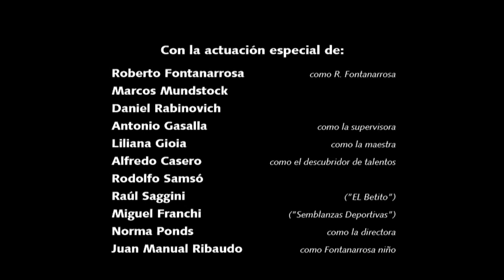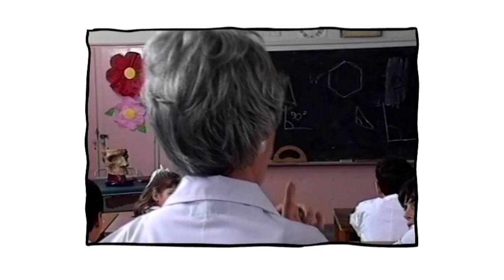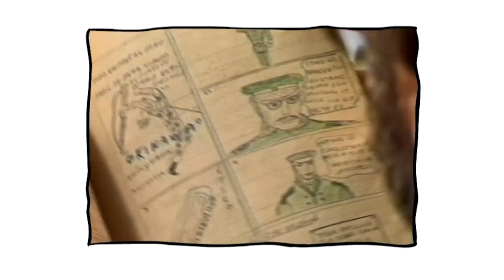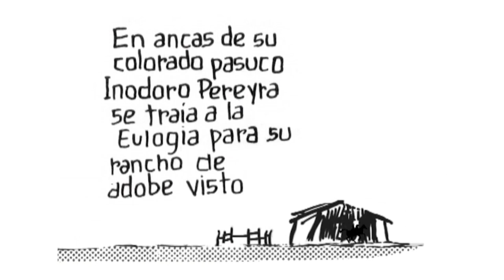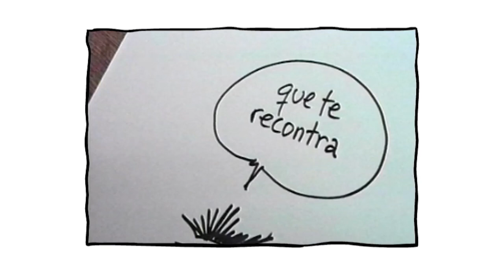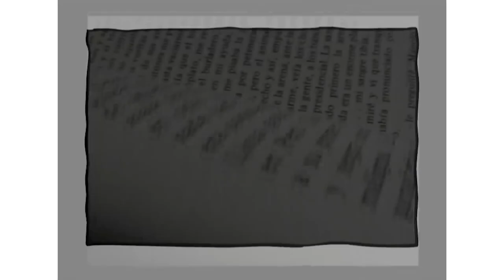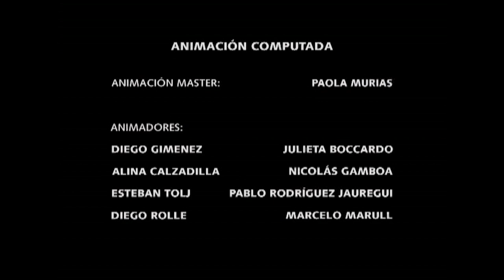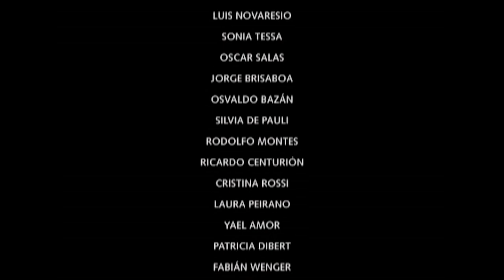CINE NEGRO 67 min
Documental sobre Roberto Fontanarrosa dirigido por Mariana Wenger